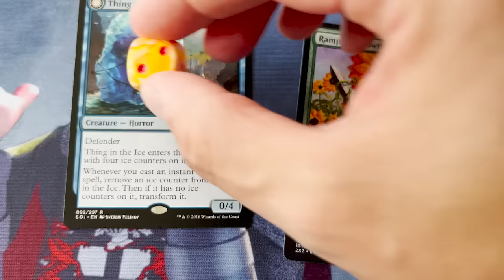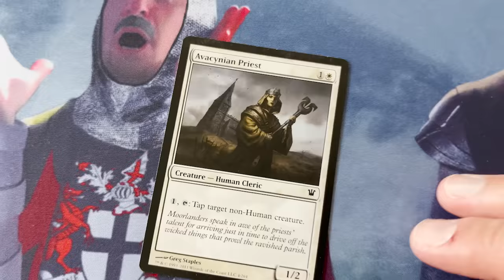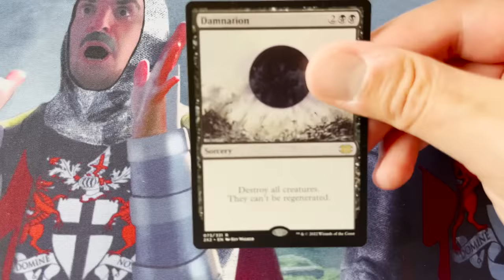I'm a B*tch (MTG Parody)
Changelings are a bit much.

LYRICS:

Victim of Night your creature
It’s a Changeling
Huh?

You hate the world today
You tried to target me but guess what?
I can change (Your cards talk?)

I can understand how you’d be so confused
I’m a blue creature, it’s true
But I’m a little bit of everything all rolled into one

I’m a witch, I’m a soldier
I’m a child, I’m a mother
I’m a sliver I’m a saint
Changelings are everything

I’m an elf, an efreet
And a vampire too, it seems
You know I wouldn’t want it any other way

So here’s a heart-to-heart
Before you target me maybe re-read the card
Cuz when you’re playing all those sorceries and instants
And you’re building up your Thing
When you finally get to flip it
The effect won’t do a thing

Cuz I’m a fish, I’m a dragon
I’m a nymph, I’m a wagon
I’m a dingus, I’m a drake
Both hatched and an egg

I’m an elk, I’m a leech
Everything in between

Just when you think you’ve got me figured out
My subtype’s already changing
I could be a bee, could be a rose
Yes, I pollenate me

I’m a beast, I’m a bringer
I’m a priest, I’m a stinger
I’m a spirit, I’m a geese
A cleric and deceased

I’m a djinn, a faerie
You won’t be tapping me

I’m an imp
I’m a tree
An enchantress on some leaves
Maybe you should use another
I’m an angel undercover

How about a big board wipe?